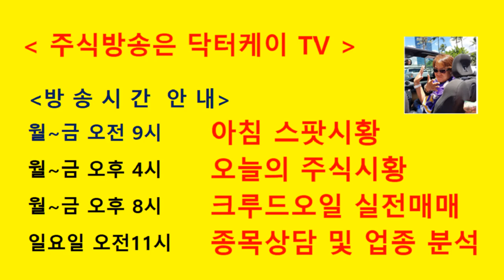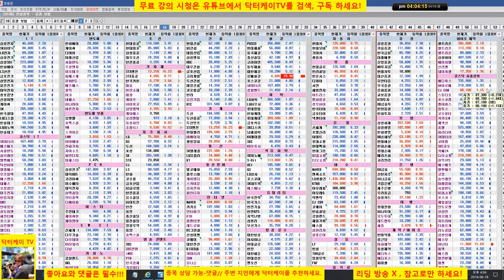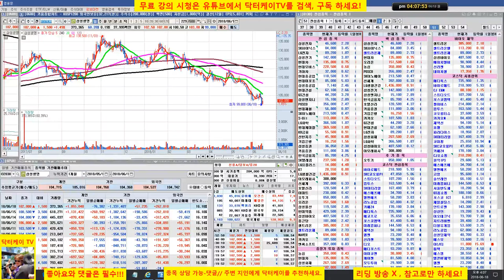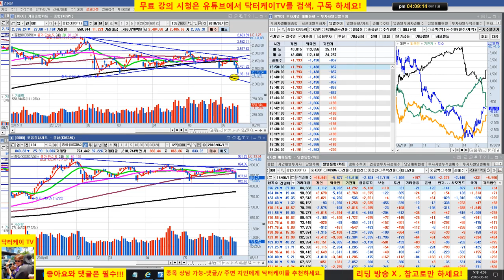= 닥터케이 TV =오늘의 주식시황/180618/코스피 코스닥 폭락/셀트리온 삼형제 강세/주식으로 1억만들기/주식 시황 예측 및 업종분석 퍼팩트/직장인과 주식초보를 위한 주식방송